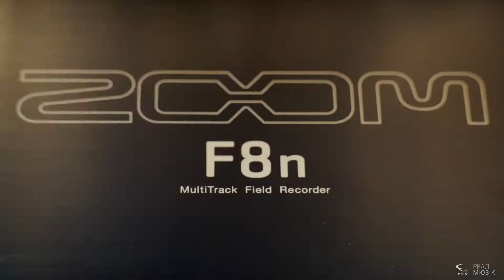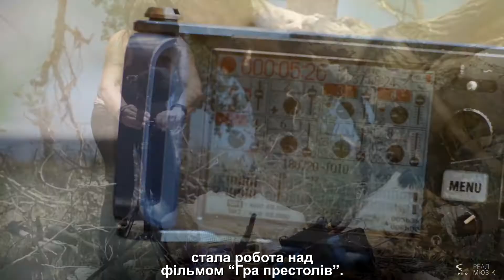Zoom F8n для творців: Паула Фейрфілд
Дизайнерка звуку фільму “Гра престолів” Паула Фейрфілд розказує нам про свою творчість, якою вона займається в польових умовах, використовуючи свій рекордер F8n. За допомогою свого обладнання вона створює дивовижний світ легендарних звуків.

Ми є Zoom. І ми працюємо для митців.